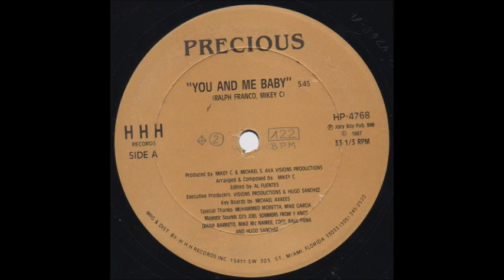Precious ‎– You And Me Baby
From the 12" Single - You And Me Baby
(c)1987 HH Records

Composed By – Mikey C
Edited By – Al Fuentes
Producer – Michael S., Mikey C.